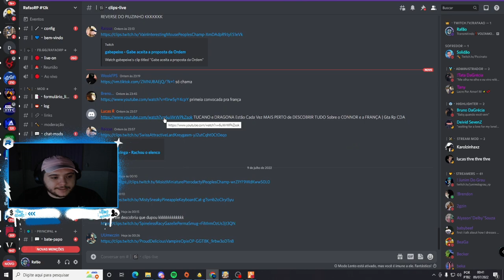RC REAGINDO PRIMEIRA CONTRATADA DA FRANÇA DIDI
loud coringa
loud